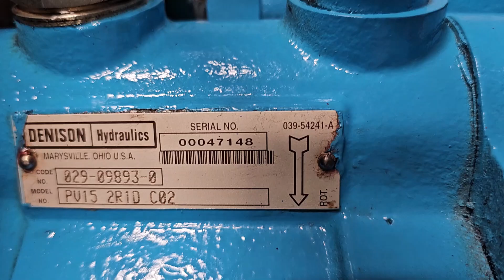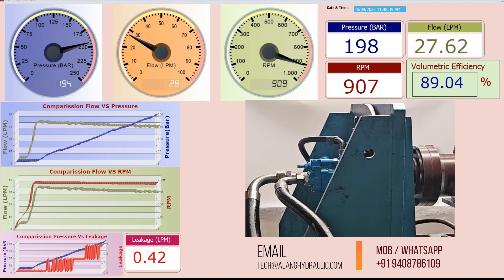DENISON PV15 2R1D C02 Hydraulic Pump Testing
Screw Pump has very big problem in performance.  Even a minor ware in screw will not give performance. We supply only well performing pump.

For Buy Requirement contact on below